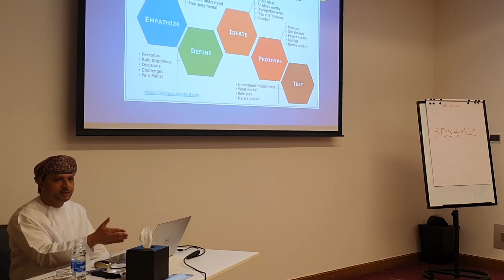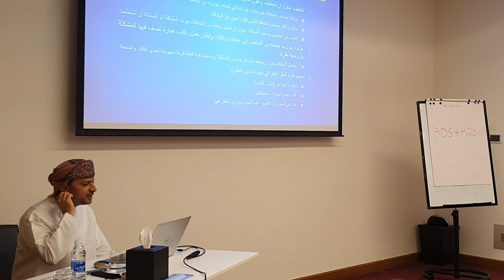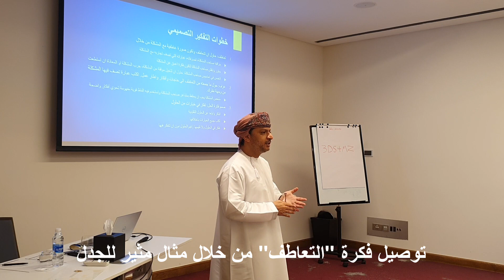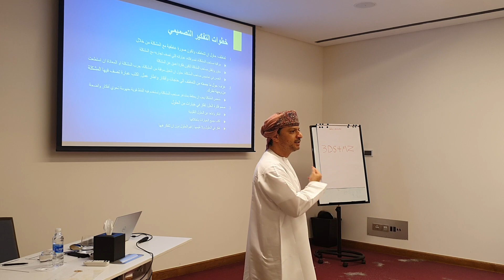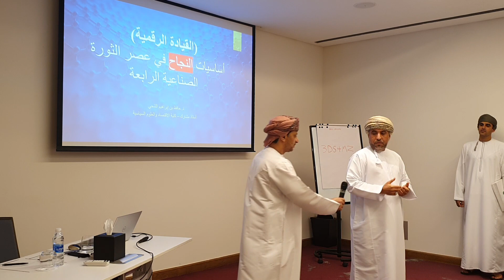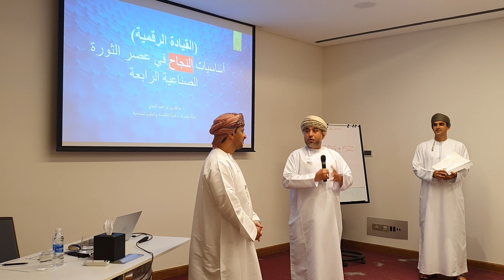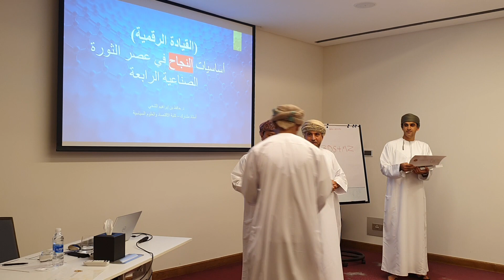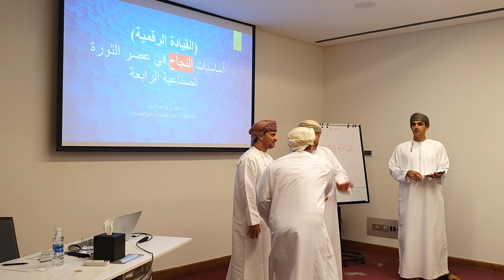دورة القيادة الرقمية | النجاح في عصر الثورة الصناعية الرابعة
مقتطفات من دورة تدريبية لمدة ثلاثة أيام تستعرض فيها اساسيات النجاح في العالم الافتراضي الرقمي (اجتماعيا ومهنيا). كيف يمكن ان تكون قائدا في بيتك وعملك باستخدام التقنيات الحديثة؟

المدرب: د. حافظ بن أبراهيم الشحي
المشاركين: مدراء ورؤساء اقسام في جامعة السلطان قابوس
تنظيم: مركز تنمية الموارد البشرية - جامعة السلطان قابوس